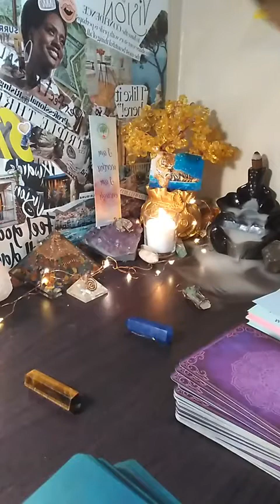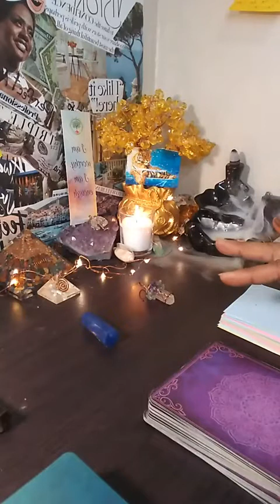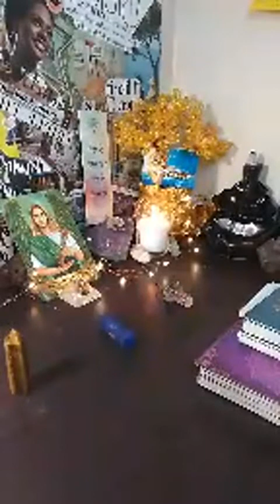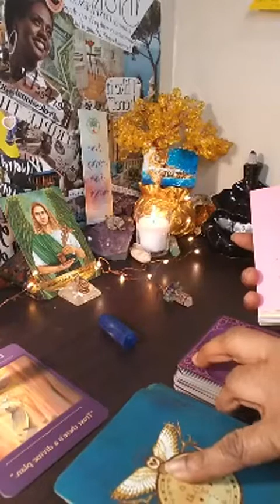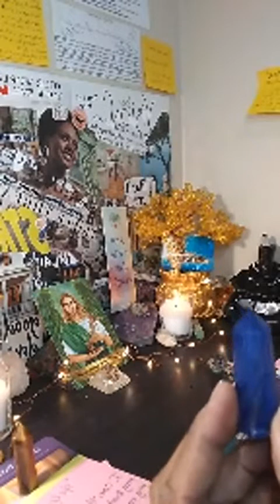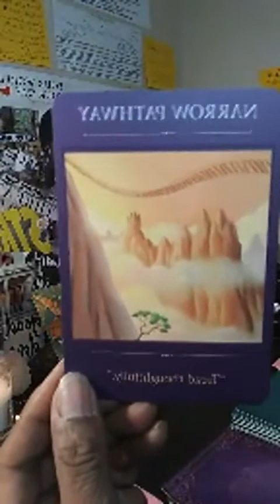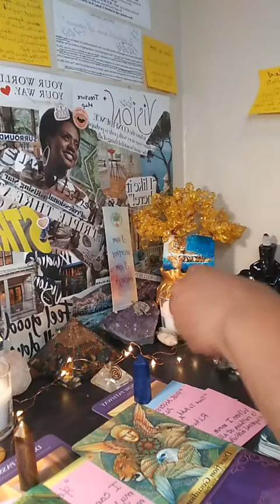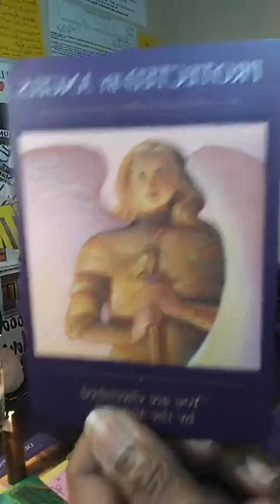What Is Blocking Me From My Soulmate? What Steps Can I Take Towards My Soulmate? Choose A Deck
Join me for some free Ancestral Guidance!